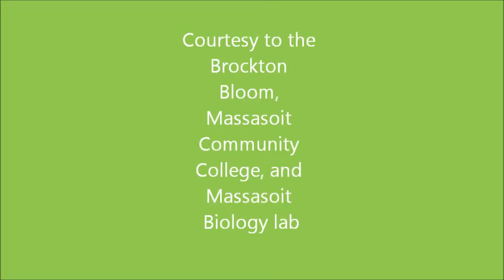Brockton Bloom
Check out this promo for the Brockton Bloom Project.